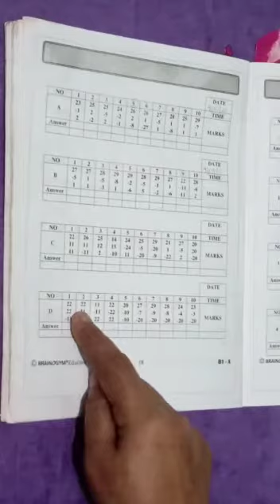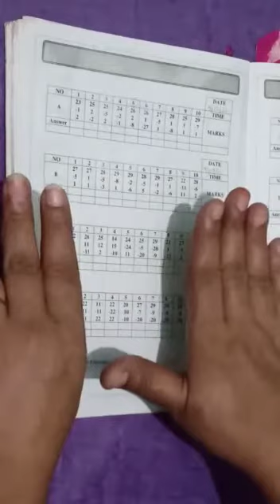B1a pn 28 C,D